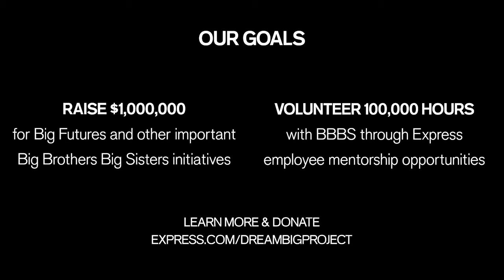Power of Mentorship: Asma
Introducing: Power of Mentorship, an inspiring video series with Express's Dream Big Project and Big Brothers Big Sisters of America that shows the impact of building bright futures and amplifying youth voices.